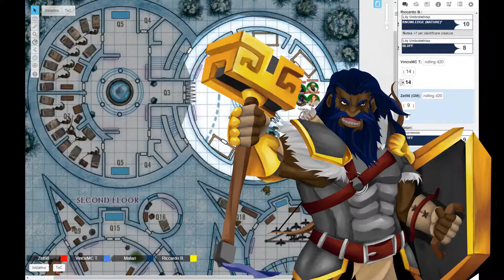IRRISEN TALE E11: ROTTA PER LA TORRE DI GHIACCIO